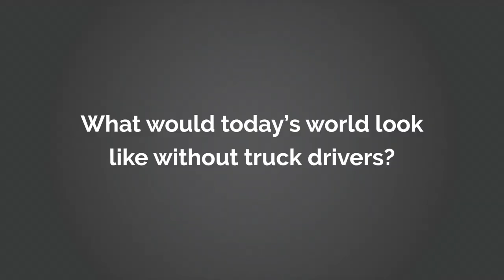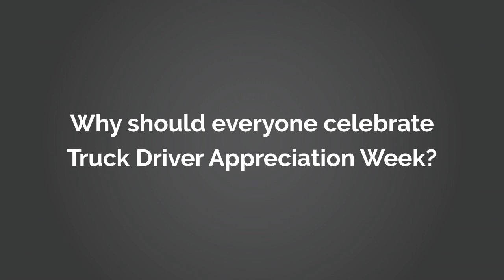Capstone Truck Driver Appreciation Week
LoadDelivered Logistics is now Capstone Logistics!

To celebrate Truck Driver Appreciation Week, Capstone team members take time out of their day to thank the drivers on our shipments.

Whether you are new to moving our freight or have done so for years, your contribution and hard work have helped us build trust with some of the largest shippers in North America. We are grateful for all that you do this week and every week, and look forward to many more years of partnership.